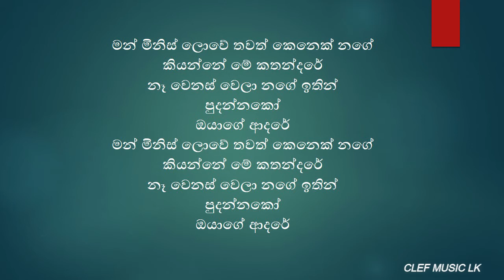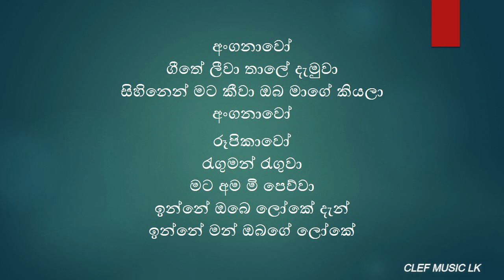Anganawo || අංගනාවෝ (LIVE KAROAKE TRACK)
Karaoke backing - Nadeemal Perera
Orginal - Rookantha Goonathilaka

අංගනාවෝ
ගීතේ ලීවා තාලේ දැමුවා
සිහිනෙන් මට කීවා ඔබ මාගේ කියලා
අංගනාවෝ
රූපිකාවෝ
රැගුමන් රැගුවා
මට අම මි පෙව්වා
ඉන්නේ ඔබෙ ලෝකේ දැන්
ඉන්නේ මන් ඔබගේ ලෝකේ

මන් මිනිස් ලොවේ තවත් කෙනෙක් නගේ
කියන්නේ මේ කතන්දරේ
නෑ වෙනස් වෙලා නගේ ඉතින් පුදන්නකෝ
ඔයාගේ ආදරේ
කියන්නේ මේ කතන්දරේ
ඔයාගේ ආදරේ

රූපිකාවෝ
රැගුමන් රැගුවා
අංගනාවෝ

සීත සීත සීත රෑක පාට පාට තාරුකාව
මම කඩා ගෙනත් දෙමි නගේ
ඔය සීනු සීනු මල් හිනාව
දේව දුන්නේ පාට ගැව
ආදෙරේ මටයි නගේ
ආදෙරේ මටයි නගේ

අංගනාවෝ
රූපිකාවෝ
රැගුමන් රැගුවා